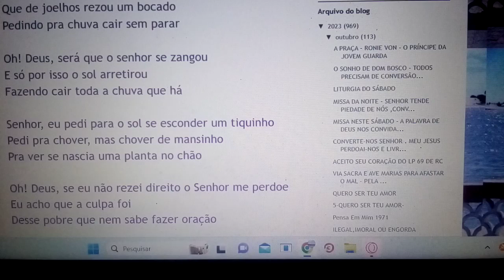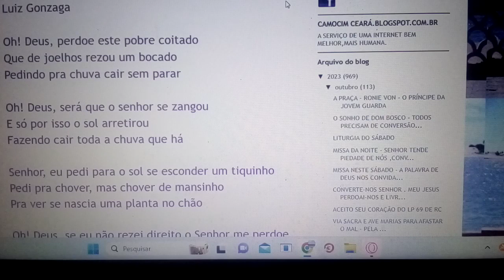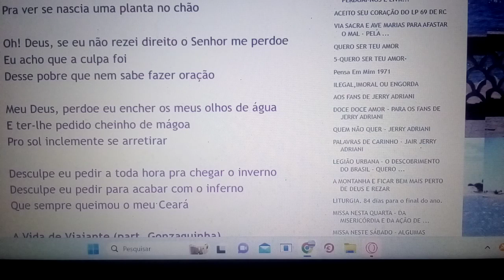Súplica cearense. CANTADA TAMBÉM POR UM CANTOR DO PAINEL. DESCUBRA. Ensaio Cover